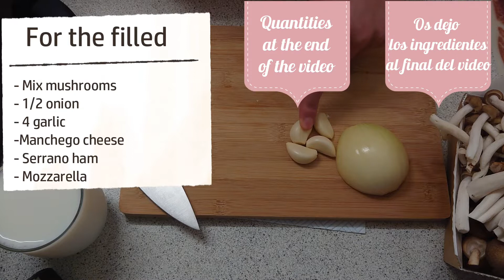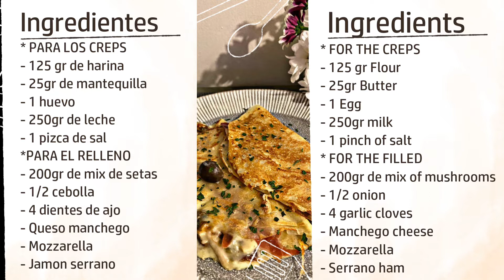🤤😋Aprende hacer CREPES facil y rapido 🍄 // How to make SAVOURY CREPES of 🍄 and ham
INGREDIENTES:

* PARA LOS CREPS
- 125 gr de harina
- 25gr de mantequilla
- 1 huevo
- 250gr de leche
- 1 pizca de sal
*PARA EL RELLENO
- 200gr de mix de setas
- 1/2 cebolla
- 4 dientes de ajo
- Queso manchego
- Mozzarella
- Jamon serrano
INGREDIENTS:

* FOR THE CREPS
- 125 gr Flour
- 25gr Butter
- 1 Egg
- 250gr milk
- 1 pinch of salt
* FOR THE FILLED
- 200gr de mix of mushrooms
- 1/2 onion
- 4 garlic cloves
- Manchego cheese
- Mozzarella
- Serrano ham
🧡🧡🧡 !!! Mis recomendaciones !!!⤵⤵⤵